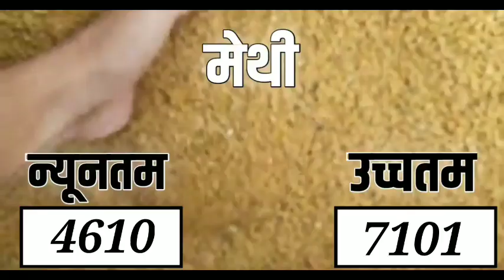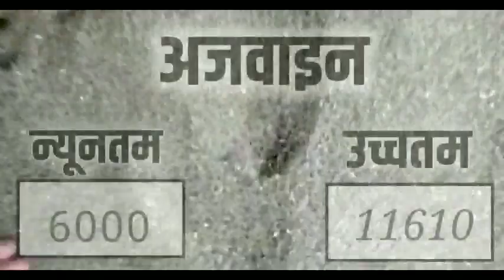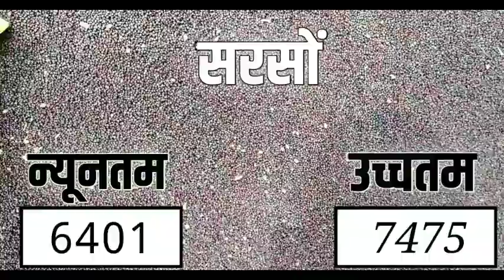आज 22 अक्टूबर 2021 के सभी फसलों के नीमच मंडी भाव|Neemuchmandi bhav Today 22 October 201